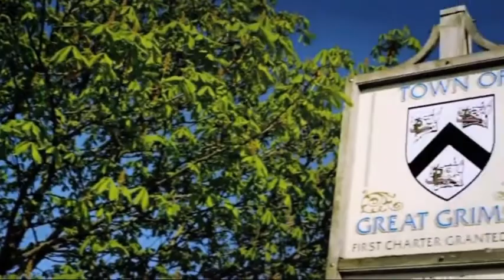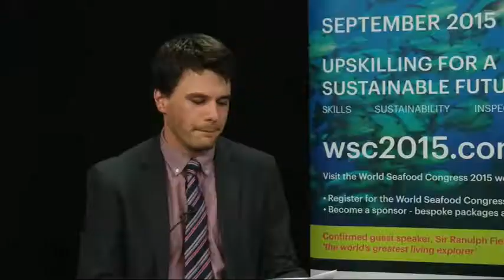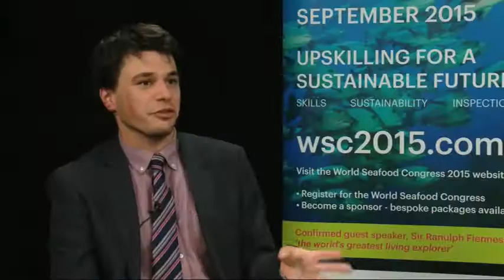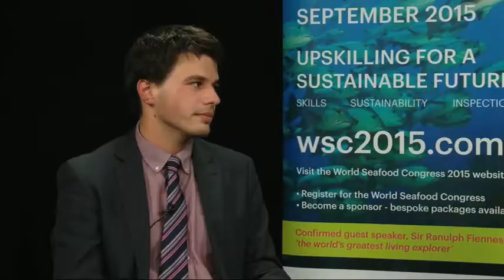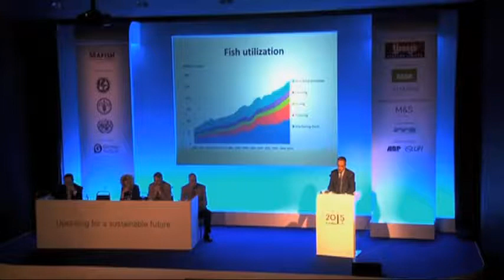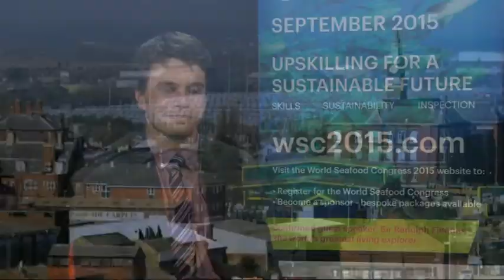World Seafood Congress Live 07 09 15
The first of three special programmes on the World Seafood Congress taking place in Grimsby, 2015.